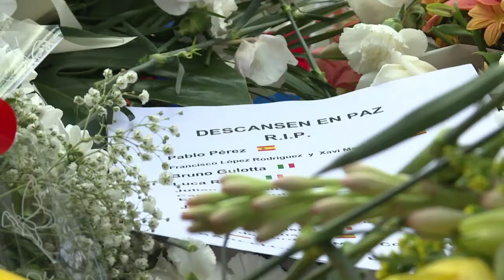Flores contra a dor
Em 17 de agosto de 2017, uma van foi lançada contra as pessoas que caminhavam pelas Ramblas, uma via de pedestres muito conhecida de Barcelona. Sobreviventes ainda tentam superar a lembrança do ataque. Nesta quinta-feira, muitas pessoas estiveram no local para homenagear as vítimas.